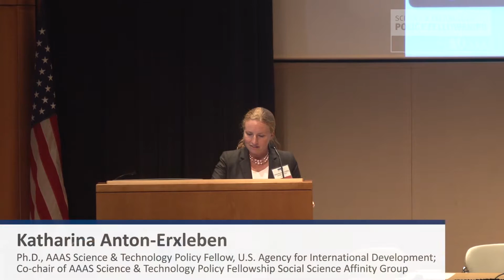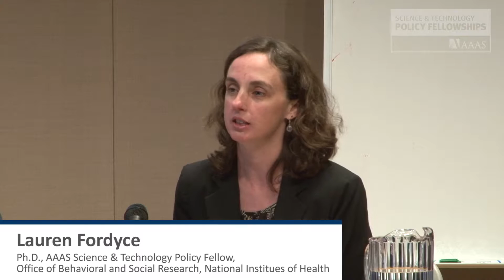Making Changes: Wrap up/Summary Session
Moderator:
Katharina Anton-Erxleben, Ph.D., AAAS Science & Technology Policy Fellow, U.S. Agency for International Development; Co-chair of AAAS Science & Technology Policy Fellowship Social Science Affinity Group
Speakers:
Laura Adams, Ph.D., AAAS Science & Technology Policy Fellow, Office of the LGBTI Senior Coordinator, U.S. Agency for International Development
Frances Carter-Johnson, Ph.D., AAAS Science & Technology Policy Fellow, Center for Scientific
Review, National Institutes of Health
Lauren Fordyce, Ph.D., AAAS Science & Technology Policy Fellow, Office of Behavioral and Social Sciences Research, National Institutes of Health
Nada Petrovic, Ph.D., AAAS Science & Technology Policy Fellow, Office of Policy, Bureau for Policy, Planning and Learning, U.S. Agency for International Development

This presentation was prepared by Katharina Anton-Erxleben, Laura Adams, Frances Carter-Johnson,   Lauren Fordyce, and Nada Petrovic on November 24, 2015 for presentation at an event convened by the American Association for the Advancement of Science, and does not necessarily reflect the views of AAAS, its Council, Board of Directors, officers, or members. AAAS is not responsible for the accuracy of this material. AAAS has made this material available as a public service, but this does not constitute endorsement by the association.